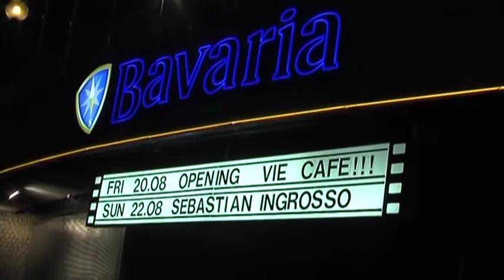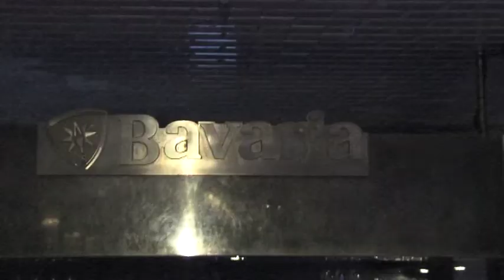opening club vie